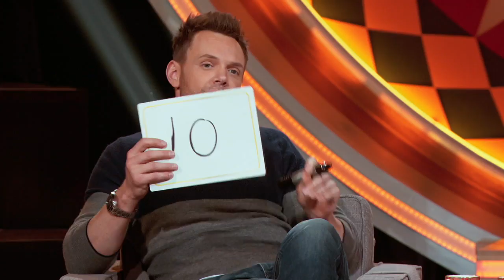Sweet Sundance – The Gong Show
Watch this act, Sweet Sundance, from The Gong Show 1x9

Celebrity Judges:
Priyanka Chopra
Joel McHale
Wendy McLendon-Covey